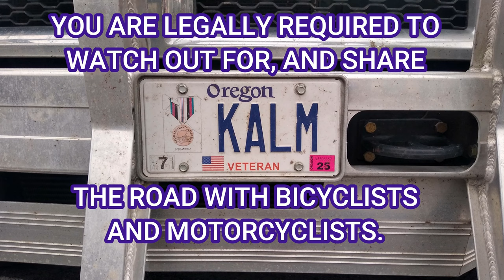I Catch a Motorcycle Accident on My Truck Cam - from chainsawguy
I really, really want a motorcycle, perhaps even, or especially a bad-ass ebike with a sidecar. I need to have the dogs in the sidecar, wearing goggles, and with their scarves flapping in the breeze. They live to go on rides, and I sorta enjoy rides too. But I keep seeing crap like this. For the love of God, people, please pay attention, and maybe only drink a 12 pack of beer before driving, instead of an entire case.